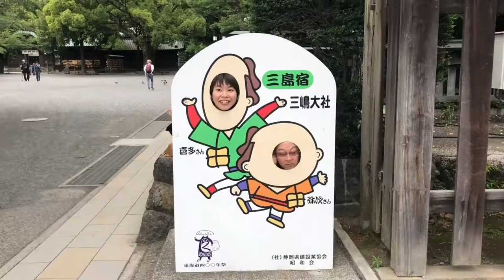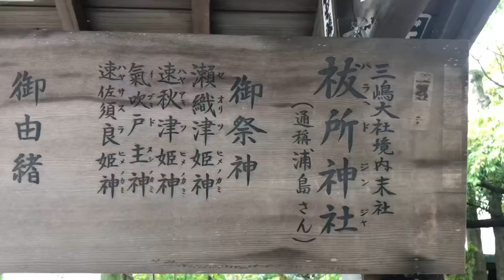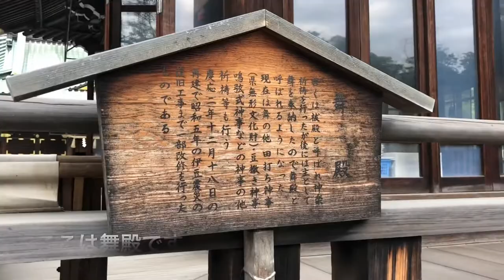世界一簡単な神社講座・三嶋大社 静岡県三島市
2017年から年間約250講演を行ない、3年間で約30,000人を動員
23歳で起業。全国的ブームになった【にがり】の火付け役
52歳